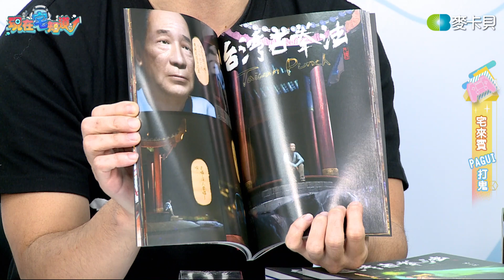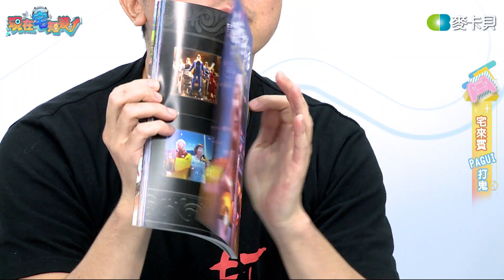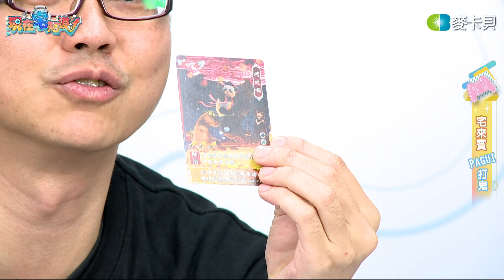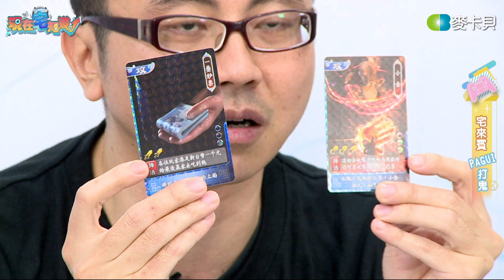【VOD】兵來將擋 風獅爺盾牌開起來！｜P3｜20210203｜6tan、鳥屎、阿北、打鬼製作人-林岳漢老師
➤來賓：打鬼製作人-林岳漢老師、阿北